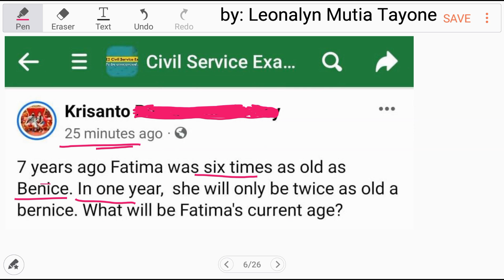Age Problem: 7 years ago Fatima was six times as old as Bernice...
7 years ago Fatima was six times as old as Bernice. In one year,  she will only be twice as old a bernice. What will be Fatima's current age?

Free Civil Service Reviewers managed by Leonalyn

Philippine Civil Service Review for all

Editing Apps: VivaVideo
SamsungNote5: Snote
Back-up: SamsungNote9